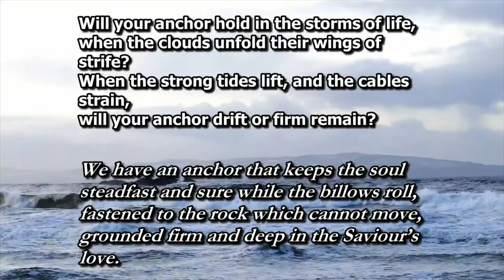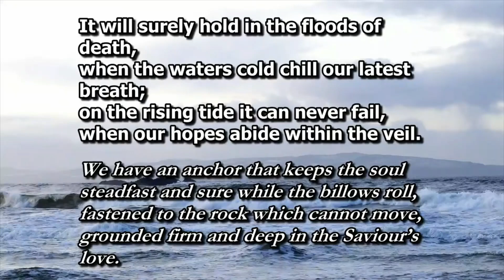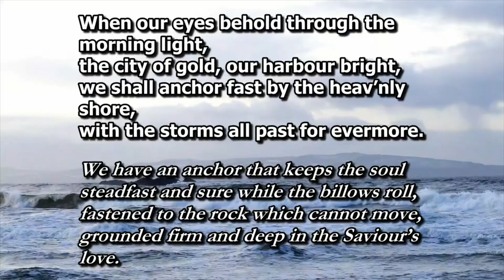Funeral Service of Samuel Thompson 22nd October